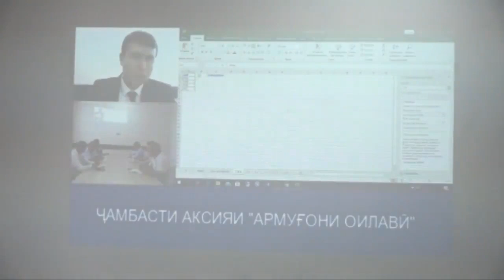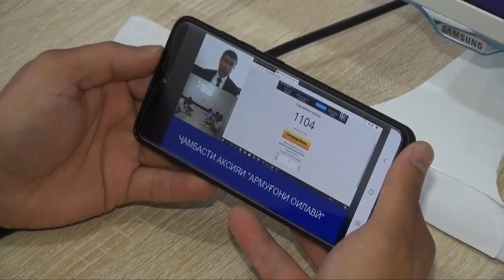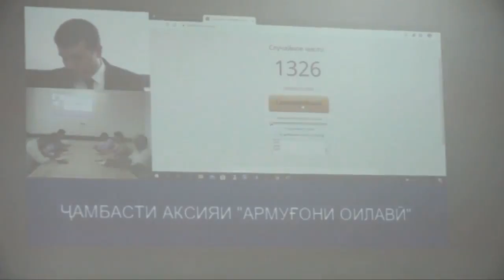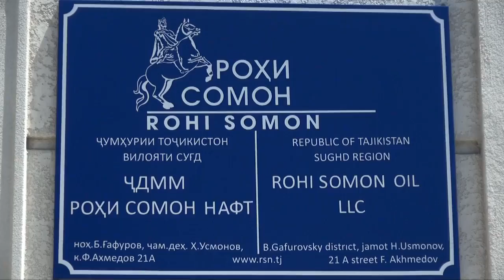АКСИЯИ “АРМУҒОНИ ОИЛАВӢ” ҶАМЪБАСТ ГАРДИД | ХАБАР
ҶДММ “Роҳи Сомон” аксияи “Армуғони Оилавӣ”-ро ҷамъбаст намуд.  Аксияи мазкур бахшида ба Рӯзи оила ташкил шуда буд. Оғози он ба 15 апрел рост омада, мебоист  15-ум май дар Рӯзи оила ҷамъбаст гардад. Аммо пандемияи коронаврус боиси тағийр ёфтани нақшаи ташкилкунандагони аксия гардид.